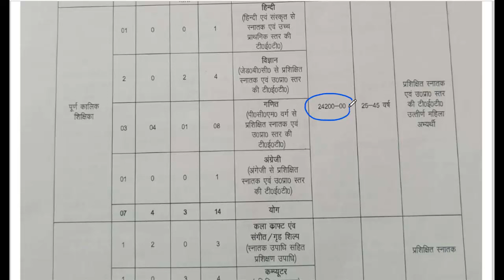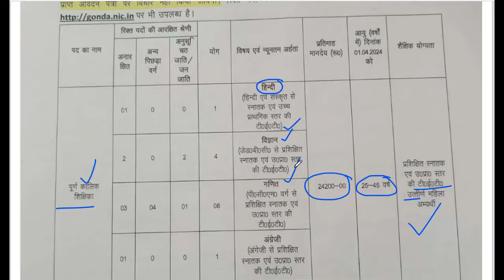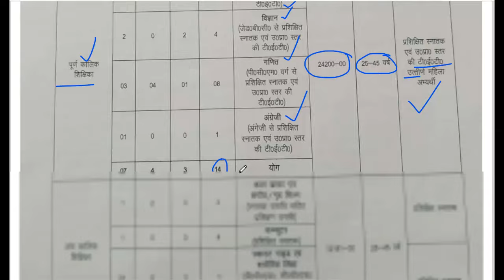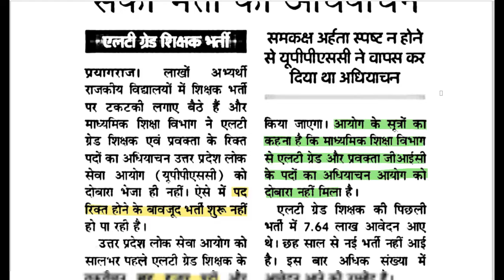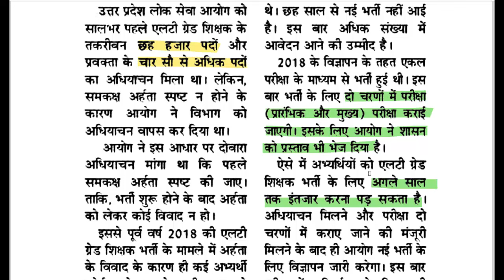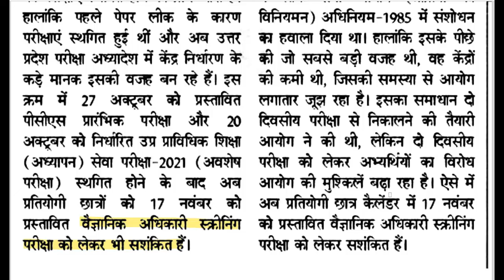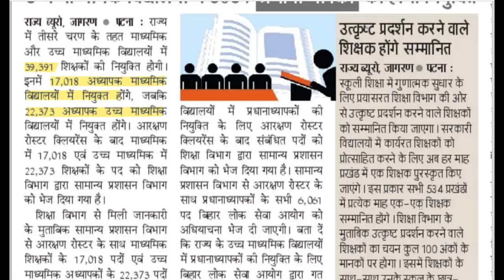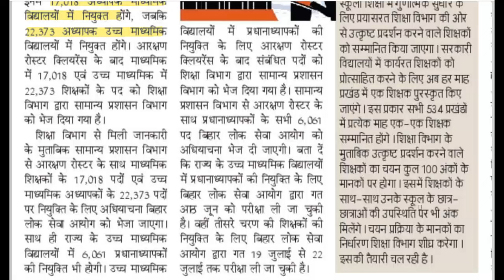KGBV New Vacancy बिहार में 39000 शिक्षक पदों पर होगी भर्ती LT Grade GIC भर्ती सूचना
24 अक्टूबर 2024 दैनिक रोजगार समाचार
गोंडा कस्तूरबा गांधी बालिका विद्यालय शिक्षक भर्ती लास्ट डेट 5 नवंबर तक
एलटी ग्रेड परीक्षा प्री व मेन्स के साथ
GIC प्रवक्ता भर्ती विज्ञापन अगले साल
Study with gyan prakash news today 24 October 2024

✅जनवरी से सितंबर 2024 सम्पूर्ण करंट अफेयर मास्टर पीडीएफ डाउनलोड करें